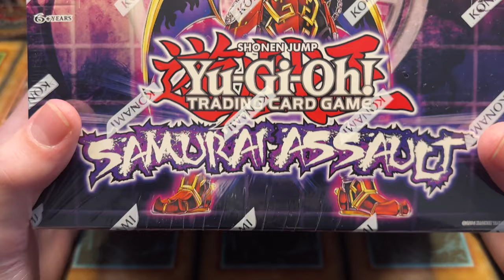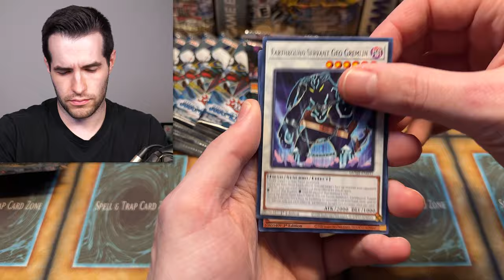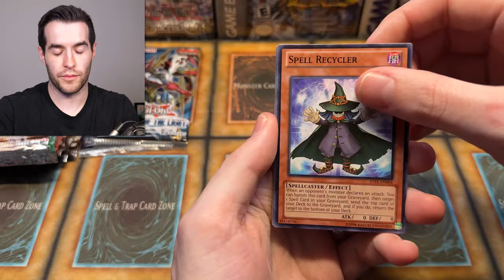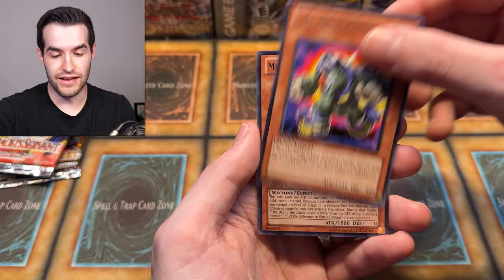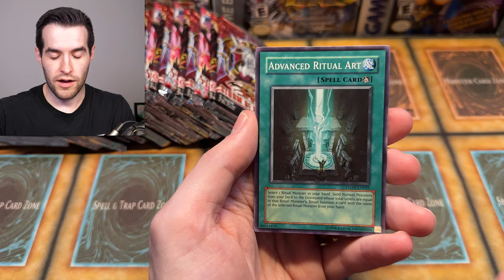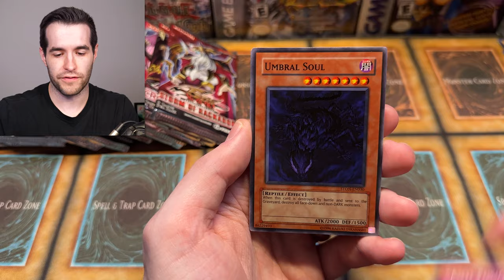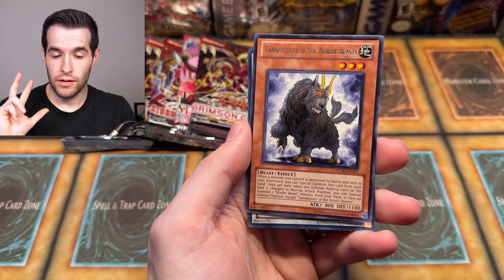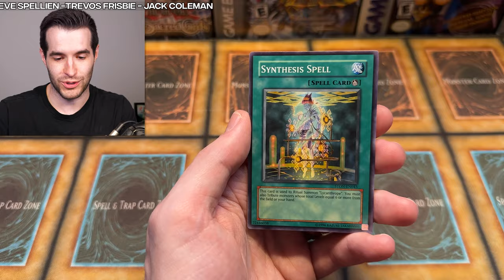Opening EPIC Yugioh Products For My 3 YEAR Special! (INSANE)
RUXIN2023

➤TCGPlayer Link!